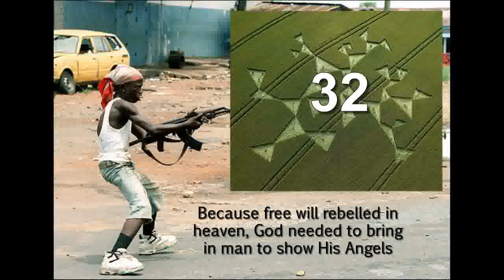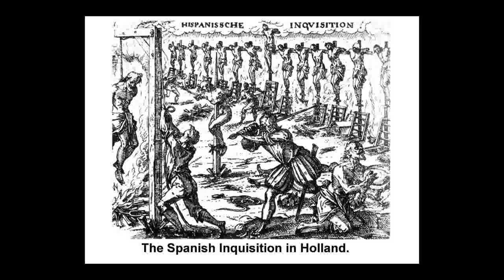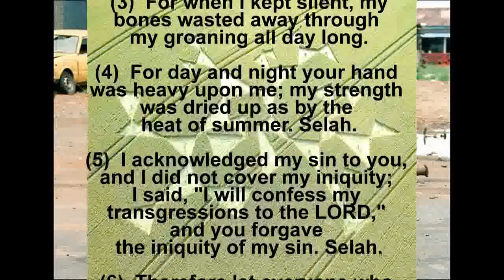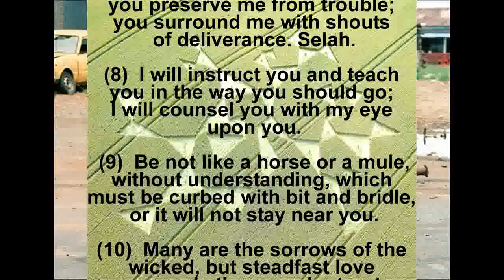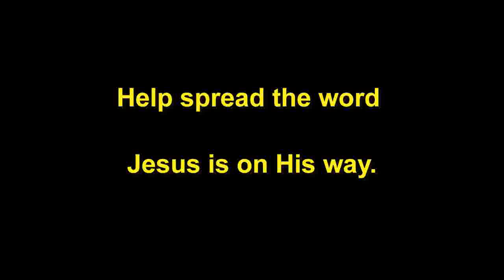Why Jesus Came - To Seek and Save the Lost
This Christmas let it be extra special there are few of them left to be celebrated. This deals with why Jesus came and why sin is so ugly to God and must be eliminated. Share it with those who need Him who have an emptiness needing to be filled. It's not religion its relationship.